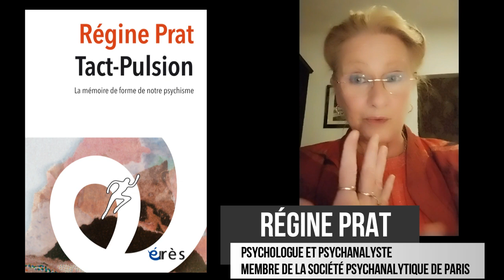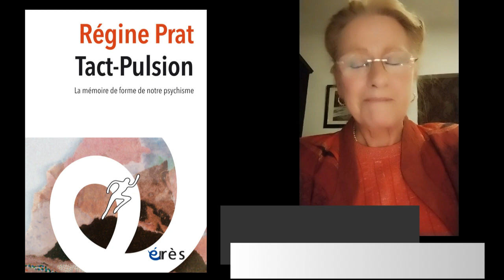Régine PRAT - Tact Pulsion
La mémoire de forme de notre psychisme
Préface de René ROUSSILLON
Postface de Bernard GOLSE

Ce livre est un voyage vers les origines du psychisme. À partir des données apportées par la recherche pluridisciplinaire (développementale, neurophysiologie, anthropologie, embryologie…), l’autrice pose l’hypothèse de l’existence d’une pulsion primaire non sexuelle issue du tact. Ce qu’elle appelle le tact-pulsion organise l’ensemble de la vie psychique et ouvre des perspectives cliniques novatrices.

La pratique psychanalytique conduite avec des patients qui ne rentrent pas dans le travail « type » (adultes et enfants très malades ou bébés et parents…) conduit à la question des origines de la vie psychique. En confrontant l’apport des recherches en neurosciences, embryologie, recherche développementale, mais également en anthropologie… à son expérience clinique, Régine Prat propose d’appeler « tact-pulsion », la pulsion primaire issue du toucher, qui correspond à la première sensation fonctionnelle dans le développement embryologique.

Cette expérience primaire du toucher inscrit l’activité rythmique primitive du bébé dans la relation avec l’autre par l’exercice du « tenu-lâché ». Se constitue ainsi une mémoire de forme, qui jouera le rôle de fil rouge pour tout le développement psychique, centré sur les modalités de contact, avec soi-même et avec l’autre et l’environnement.

Dans la collection À corps